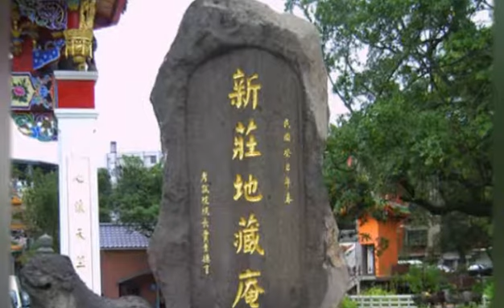参拜 新莊大衆廟